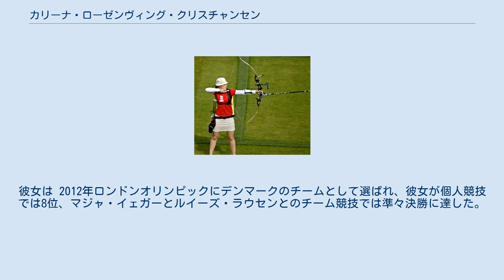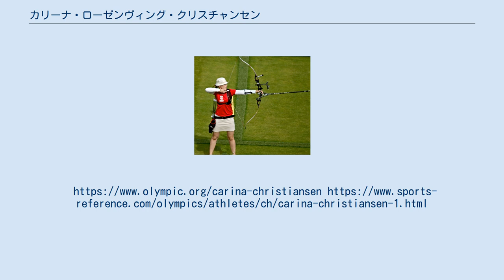カリーナ・ローゼンヴィング・クリスチャンセン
2012年のオリンピック中のカリーナクリスチャンセン。
 カリーナ・ローゼンヴィング・クリスチャンセン（丁: Carina Rosenvinge Christiansen、1991年3月17日 オールボー生まれ）は、オールボーアーチェリークラブのメンバーでデンマークのアーチェリーの選手である。
 カリーナ・ローゼンヴィング・クリスチャンセンは、2002年、11歳のときにアーチェリーをはじめ、18歳で2009年の上級代表チームに参加した。
数か月後、彼女はワールドカップに参加して7位になり、2010年のヨーロッパ選手権で9位、2009年のワールドカップ4で18位、2010年のワールドカップ4で17位になった。
彼女は 2012年ロンドンオリンピックにデンマークのチームとして選ばれ、彼女が個人競技では8位、マジャ・イェガーとルイーズ・ラウセンとのチーム競技では準々決勝に達した。